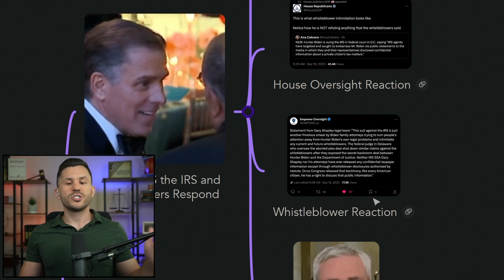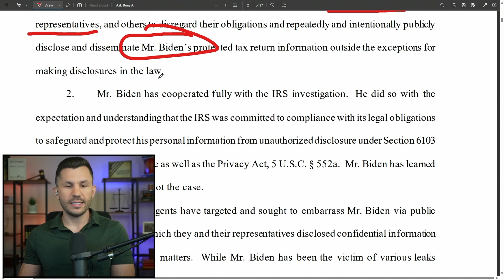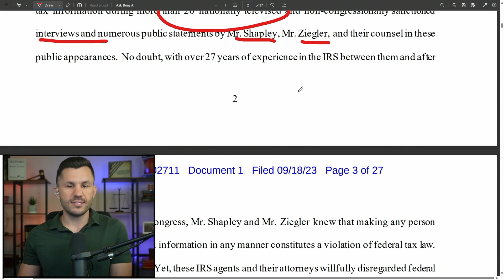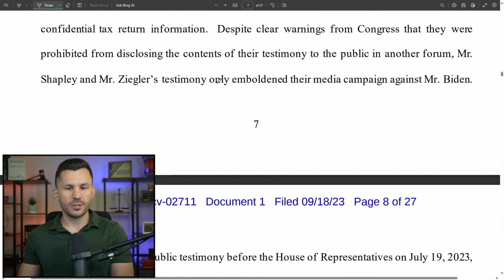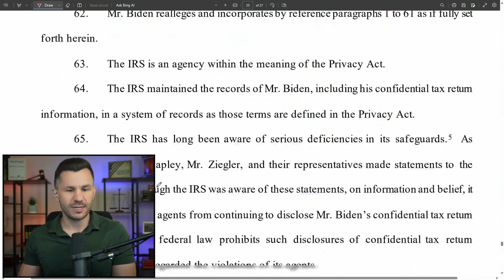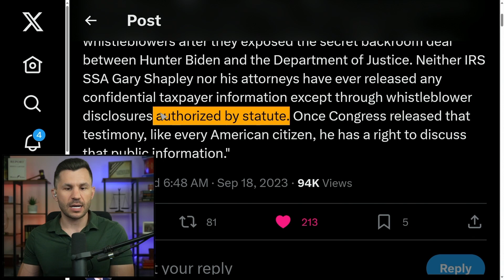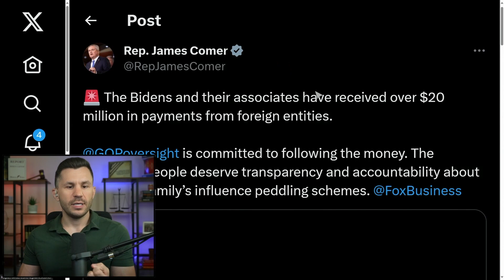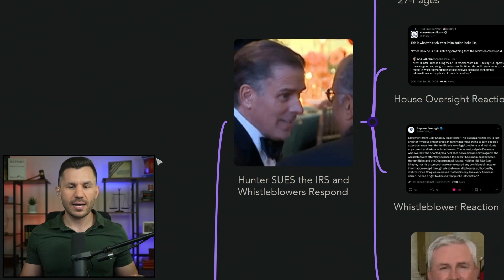Hunter SUES the IRS and Whistleblowers Respond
Some are wondering whether Hunter biden is still on crack after learning his legal team has filed a lawsuit against the IRS alleging Hunter has been damaged as a result of the IRS Whistleblower revelations. We review the lawsuit filed in the D.C. Circuit Court and hear reaction from Congress and the Whisteblowers.

TIMECODES
00:00:00 - Intro
00:01:01 - Hunter Sues IRS D.C. Circuit 27-Pages
00:12:47 - House Oversight Reaction
00:13:15 - Whistleblower Reaction
00:15:21 - Comer Says Bank Accounts Next!